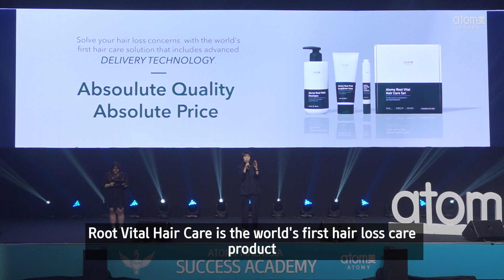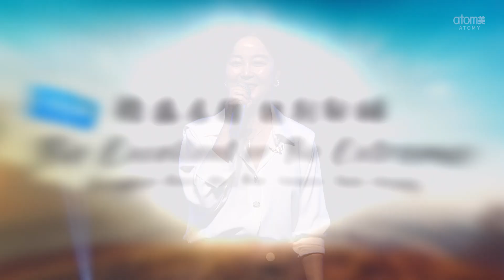Atomy Malaysia October 2024 Success Academy - Highlight